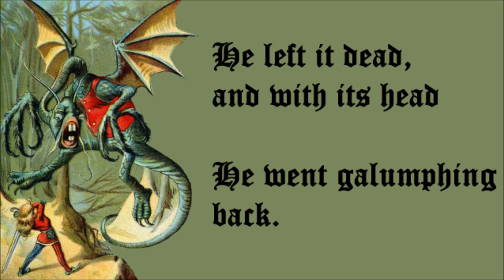The Jabberwocky - Lewis Carroll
For those interested here are all the words to the poem.

The Jabberwocky

"And, has thou slain the Jabberwock?